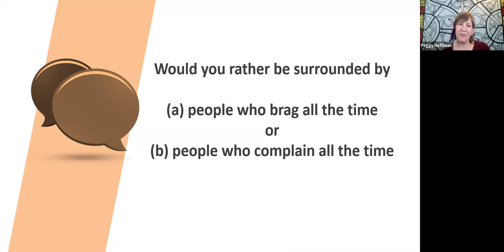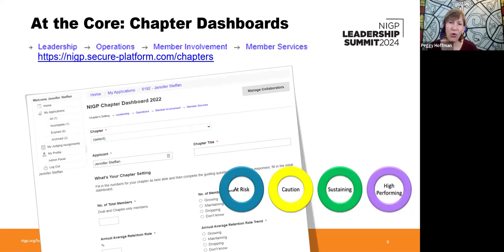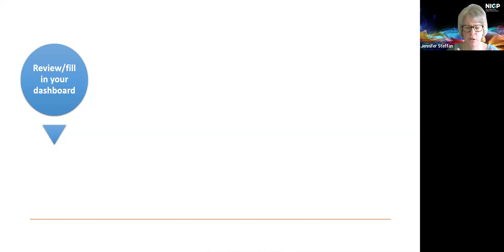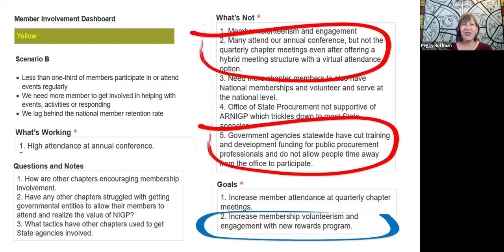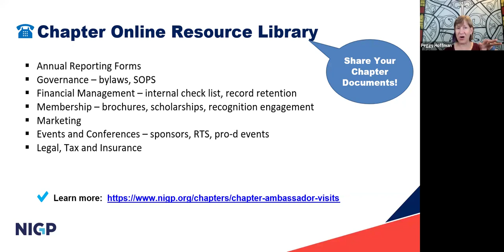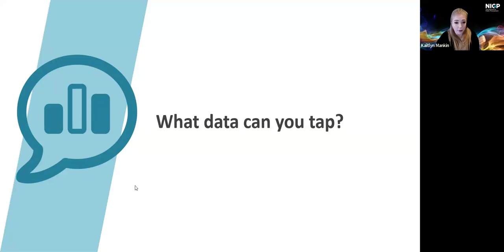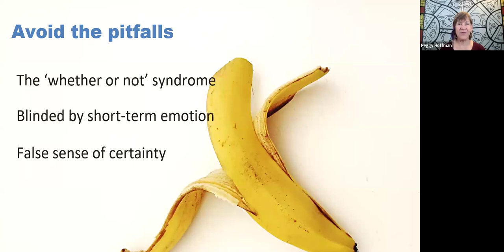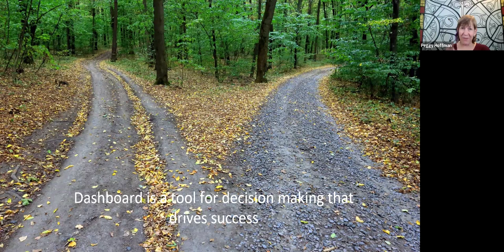Chapter Academy Kick Off: Chapter Dashboards - January 30, 2024